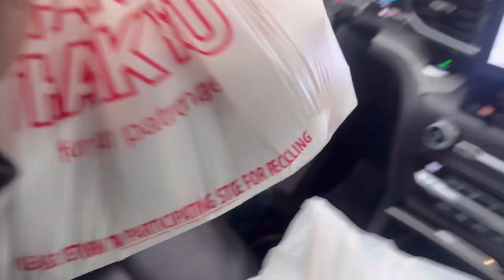The COLDEST 🥶 Day EVER !!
Don’t miss out on any of my videos, I post Shorts everyday and a few vlogs a week.

I’m looking for my dream house for my large family